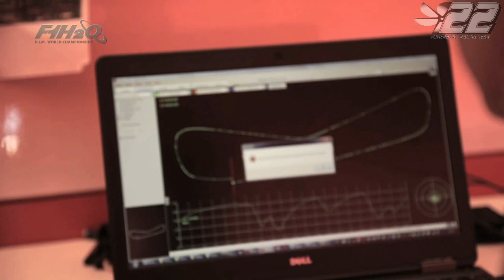2016.12 - EVIAN France - F1 WC 2016 - powerboat.free.fr - #22 POWERBOAT RACING TEAM